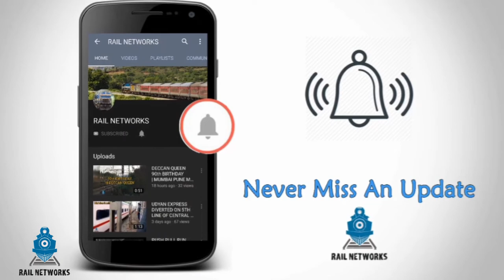LADY TRYING TO CATCH RUNNING TRAIN | SINHAGAD EXPRESS DEPARTING THANE STATION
Channel. (Also press Bell Icon for Latest Updates of Rail Networks)

Keep Watching.